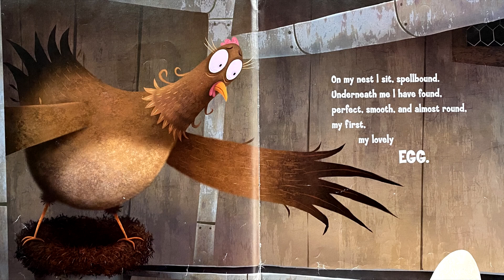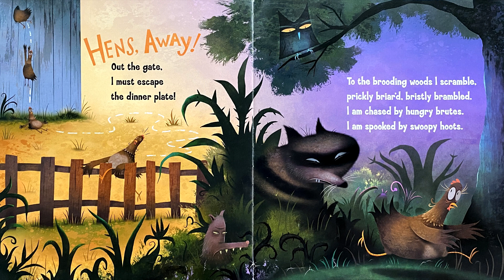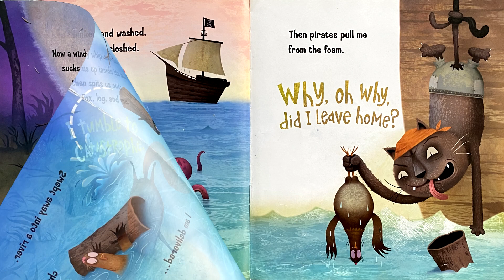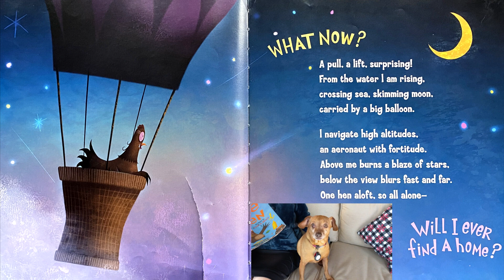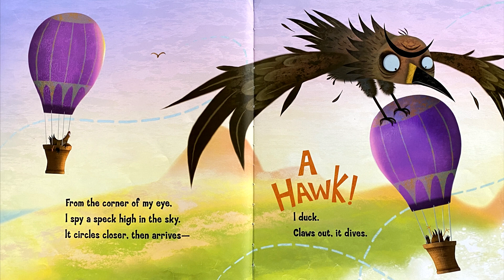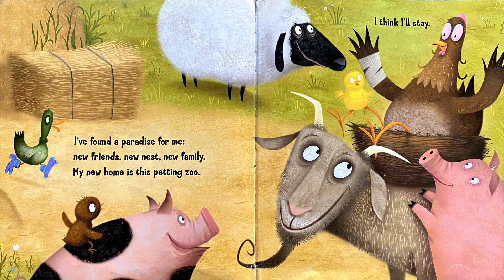Story Time on the Back Porch: My Life as a Chicken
When Pauline Poulet learns she'll be the next special of the day at Cock-a-Doodle-Doo Café, she flies the coop faster than you can say "Chicken pie, delicious"! Thus begins her journey of peril and catastrophe, courage and chance: She is chased. She is dunked. She is tossed tail over beak. But can Pauline escape the dinner plate?

Kids everywhere will love clucking along with this chicken's battle cry: "Pauline, prevail!"  Written by Ellen A. Kelley and illustrated by Michael Slack.